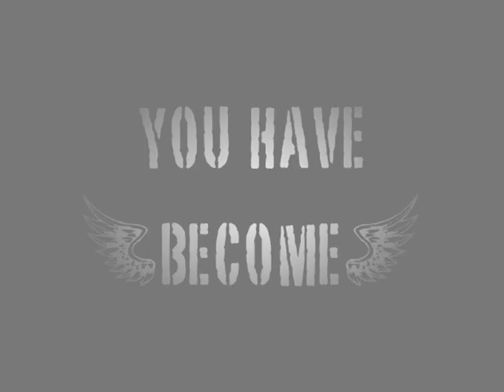Become - Rae/Rob MV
aw just love them :)
new vid i did after i broke up with my bf.. my way out of reality lol
songs: -On my own- Les Miserables
       -Become- Goo goo dolls

RG91